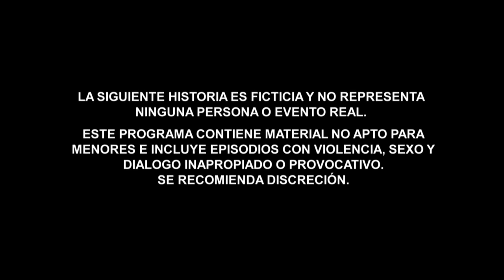El Chema | Recap (01/27/2017) | Telemundo Novelas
Video oficial de Telemundo El Chema. Ponte al día con “El Chema " y disfruta tu novela de lunes a viernes a las 10PM/9C por Telemundo.

El Chema